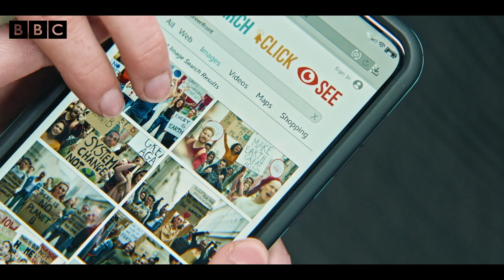Us Four Together Again - Episode 13 | Clip | Silverpoint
Having made it to the facility and discovered even more about the mysterious alien rock, a reunited Dragonfly seek out the truth of what lies behind the red door.

In 1997 four kids vanish in the woods. 23 years later, one boy aims to find out what happened. As an adventure camp, Silverpoint aims to help teens relate to the real world, develop friendships...and press the ‘off’ switch from time to time. In reality, it's a melting pot of kids from the city stuck in the middle of the woods and way out of their comfort zone. And this is how Louis, Meg, Kaz and Glen come to find themselves stripped of their online worlds and bonding over colour wars and raft building. It’s back to basics. A digital detox. But on their second day, in the middle of the night, the four of them stumble upon something buried in the woods…something impossible…that will send their lives and the world around them spiralling out of control.